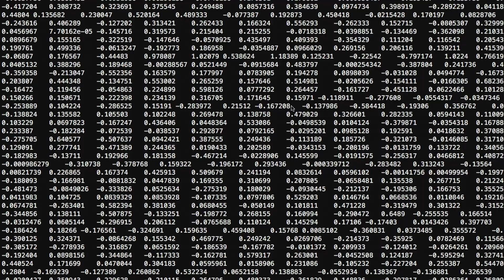Google Lab Sessions: Human Imagination x Artificial Intelligence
What happens when you put AI in the hands of dancers, teachers, rappers, artists, oceanographers, photographers, entrepreneurs, and other visionaries? A series of experimental AI collaborations with innovators.